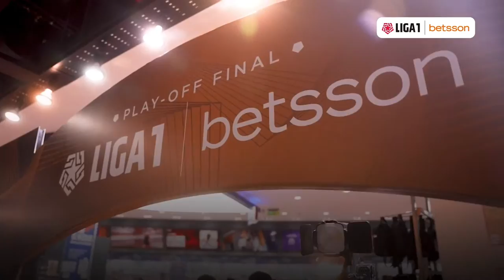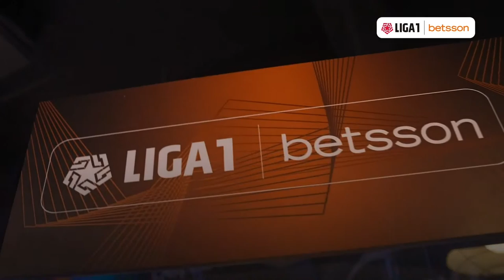¡ᴜɴ ᴀᴄᴜᴇʀᴅᴏ ᴍᴜʏ ɪᴍᴘᴏʀᴛᴀɴᴛᴇ!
Héctor Lara, director de competiciones de la FPF, realizará un anuncio importante respecto a nuestra 𝐋𝐢𝐠𝐚𝟏𝐁𝐞𝐭𝐬𝐬𝐨𝐧 🏆